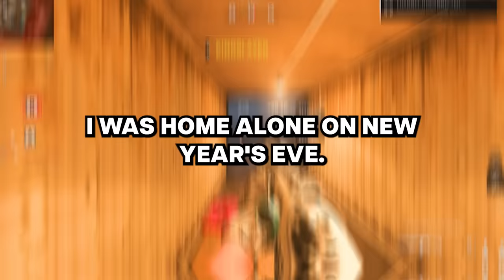What is the loneliest thing you've ever done?